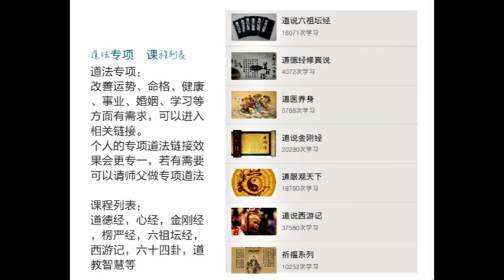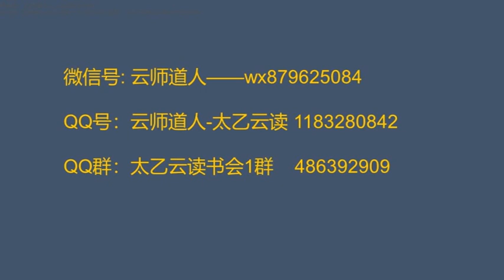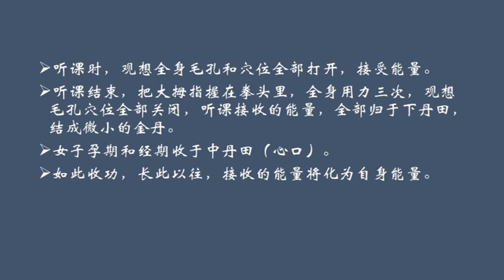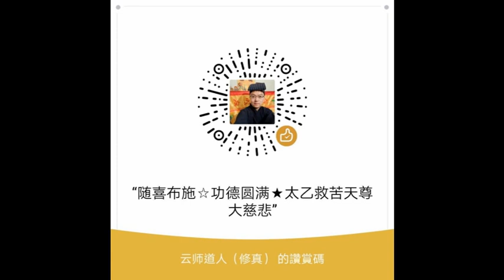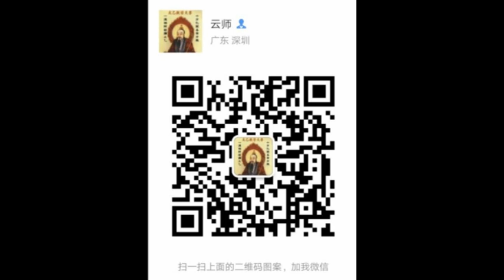道说推背图10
云师道人——
LINE:yunshidaoren123
YouTube频道：道人云师

弟子——
LINE:ao1413
YouTube频道：云师道人弟子